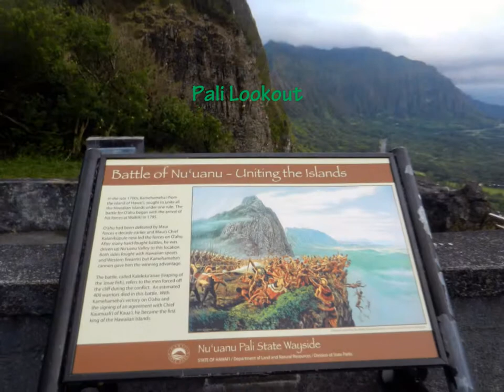Oahu Trip 2012 Island Tour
My first trip to Oahu created this vblog showing the top things to do while in Oahu. This video shows the Makapuu Tidal Pools and blow holes. After Makapuu headed down to Sandy Beach. I got some nice rides at Sandy Beach and Waikiki. After Sandy Beach went to Lanikai to check out one of the most amazing beaches on earth. This is the beach where the swim suite models from Sports Illustrated model at. The next stop was the North Shore to Jet Ski and swim with Green Sea Turtles. We also went to Pali Lookout a must see for anyone going to Hawaii. After Pali saw fish Snorkeling in Hanauma Bay checking out Red Lip Parrot Fish, Christmas Wrasse, Blue Fin Trevali, Green Sea Turtles, Trigger Fish, Convict Tangs, Yellow Tangs and Surgeonfish. Another must see is Halona Cove which is on the way to Sandy Beach right before you get to Gas Chambers. On the North you must check out Waimea Bay and Waimea Valley and walk through until you get to the waterfall. We also enjoyed Sunset Beach which has the most beautiful Sunsets on Oahu.